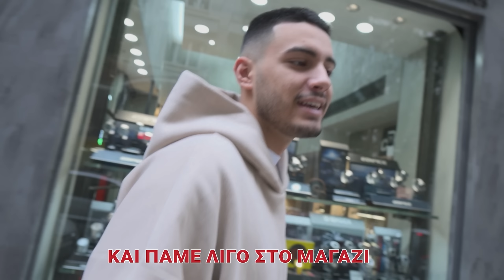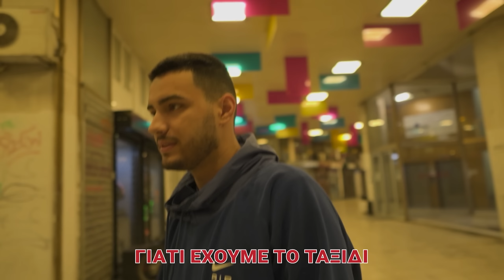ΕΡΜΟΥ CHALLENGES ΜΑΖΙ ΜΕ ft. @nikosanagnostopoulos_official / @xristt | Flower Kickz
📍 Διεύθυνση: Κορνάρου 4, Αθήνα | 105 63
📍 Διεύθυνση: Ηρ. Πολυτεχνείου 28-30, Ρόδος | 851 00

Chapters:
0:00 Intro
0:12 Αναγνωστόπουλος
0:23 Ερμού Challenges
0:48 Sneaker Master
1:27 Cheetos Challenge #1
2:46 Cheetos Challenge #2
3:57 Cheetos Challenge #3
5:31 Cheetos Challenge Winner
6:23 ΕΔΩ, ΕΚΕΙ, ΠΟΥ ΤΟ KICK?
8:13 COOK GROUP SET UP
8:48 ΤΣΑΙ ΜΕ ΛΕΜΟΝΙ BTS
9:34 WHAT'S YOUR OUTFIT?
11:34 ΠΙΟ FRE$H 💎
11:53 OFF-WHITE Shopping
12:36 OFF-WHITE Wallet
13:05 SINGAPORE PREP
13:45 ΜΠΑΣΟΚ VINTAGE LOOK
14:38 FLOWERKICKZ BACKROOMS
15:11 PACKAGING
15:59 ΤΙ ΩΡΑ ΠΡΕΠΕΙ?
16:16 Outro